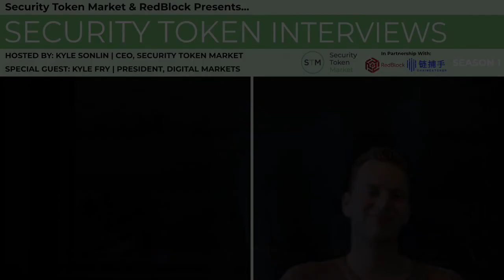Security Token Insider Interviews: Kyle Fry, Digital Markets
Security Token Market & RedBlock present the first episode of our Security Token Interview Series featuring Kyle Fry, the President of Digital Markets.